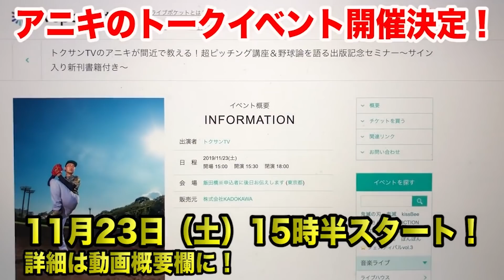元野球部アントニー登場！26打席連続長打の記録保持者…怪力だった。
あのカリブの怪力がトクサンTVに登場〜！恐るべき実力を魅せる…

アニキ初の著書…ピッチング講座がAmazonで予約受付中ー！！